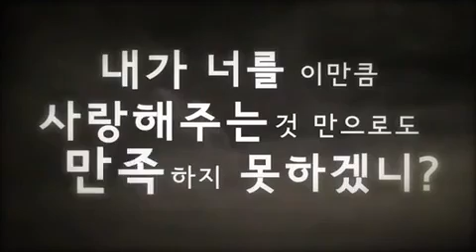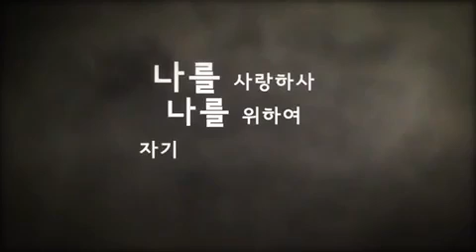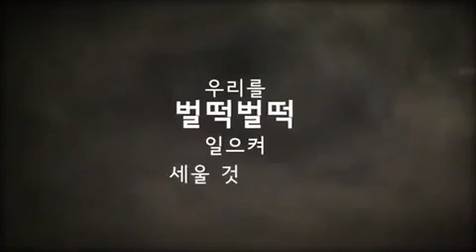옥한흠 목사가 말하는 '힘들고 어려울 때, 우울증에 빠질 때..'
본 채널은 광고가 없습니다. 만약 광고가 있다면, 그것은 유튜브 정책에 의한 것이지 채널 수익을 위한 광고는 아닙니다.

@ '자발적 구독료'(후원 - 예금주: 조영국)
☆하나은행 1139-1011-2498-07